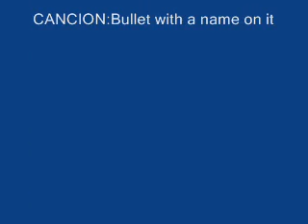goldberg (El dios de la Lucha)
goldberg